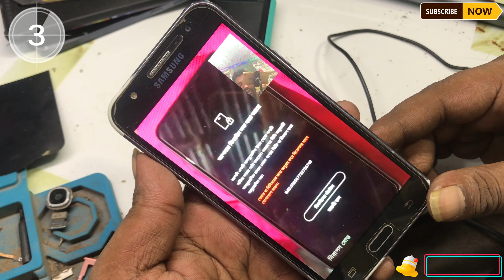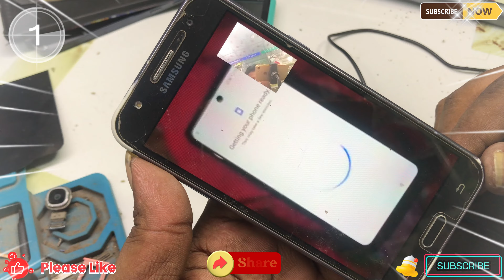Device is Locked Remove MDM Remove 100% Permanent, Tecno,infinix,itel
Device is Locked Remove MDM Remove 100% Permanent, Tecno,infinix,itel 100% done
tecno spark 10c ki5k mdm lock yoer device is locked remove fix 100% done
দেশে নতুন মোবাইল নিয়ে যাচ্ছেন,কান্ট্রি লক আসবে,চালু হবে না" যা করতে হবে।
How to unlock a regional Locked phone ✔✔
Tecno Spark 10c (Ki5k) MDM Lock Umt pro Your Device Is Locked Unlock Umt
Tecno all Model Device Lock 🔒 MDM Unlock Paid Service | Tecno Bf6 bf7 Mdm Lock Remove 100% Work 2023
Unlock Your Tecno Pop 7 Bf6 Device Easily With Mdm Remove File!
Tecno infinix Itel MDM remove done by imei
Tecno Spark 10 pro k17 MDM Lock Remove Tfm Toll All mtk tecno mdmremove mdminfinix mdm Unlock Tfm toll
Tecno Spark Go 2024 (BG6) MDM Lock mdmremove mdmRemove Permanent send only imei number [no relock]
TECNO POP 7 (BF6) Your Device is Locked Remove Paid Service
Tecno Spark Go 2024 (BG6) MDM Lock Unlock Umt Pro Mdm Remove Umt
Tecno bg6 mdm bypass unlock tool || tecno spark go 2024 country lock || tecno device is locked
How to unlock Tecno MDM? Tecno Spark 10c Mdm Unlock//Tecno Ki5k Mdm Unlock//Tecno Spark 10c Ki5k mdm
Tecno spark 10c your device is locked solution | tecno ki5k MDM LOCK remove done.
Your Device Is Locked FIX INFINIX TECNO MDM LOCK Unlooked Without Flash & Credits Tested Tecno LD7
Tecno all Model Device Lock 🔒 MDM Your Tecno Device Lock With Our Premium Mdm Unlock Service! 💥
Tecno BG6 SPARK GO 2024 MDM Lock Remove TFM Toll
কিভাবে কান্ট্রি লক আনলক করবেন? How To Unlock Country Lock ? How To Unlock Samsung A10 Country Lock?
Infinix X669D your Device is Locked MDM Remove - Infinix Hot 30i NFC MDM Remove solution
Tecno Infinix MDM Solution Permanent ,All MTK Models, without Flash || Powered by TFM Tool Pro
Unlock Your Tecno Spark 10c With This Easy Hard Reset Method!
Tecno Pop 7 (BF6) MDM Lock Umt pro Your Device Is Locked Unlock Umt
KI5k-Tecno Spark 10c (MDM) Your Device is Lock Fix Relock 100% Tested
Debloquer MDM tous les telephones TECNO, INFINIX, SAMSUNG, ITEL avec TFM TOOL
How To Tecno Spark 10C Your Device Is Locked Unlock | Tecno Spark 10C MDM Unlock With GsmRaJA
Seu Dispositivo Está Bloqueado (infinix, tecno e itel)! Como Resolver...
Tecno Pop 7 BF6 Mdm lock 100% solution
Tecno BF7 & BF7N MDM Your Device Is Locked Fix Without Flash
Reason why your Regional unlock appeal failed✅
TECNO Camon 20 CK6N Your Device is Locked Remove Paid Servic
Tecno Spark 10c Hard Reset /Recovery 10c 9(kI5K) /Hend reset and Unlock
✅TECNO/INFINIX/ITEL MDM LOCK PERMANENT ALL MODEL SUPPORTED
MDM Permanently Remove WITHOUT FILE
Infinix X6516 Smart 7 your Device is Locked MDM Remove solution without Flash
Tecno KI5k Spark 10c Your Device Is Locked (MDM) Remove 100%
TECNO SPARK 8C [ KG5J ]AND ALL TECNO,INFINIX MDM JUMPING TO BROM ERROR FIXED BY UNLOCKTOOL 100%
Tecno BG6 MDM Unlock
Votre appareil est verrouillé. Supprimer MDM sur tout les Tecno et infinix(SPD/MTK) avec chimeraTool
Tecno spark 10c your device is locked solution
Tecno Infinix Itel All Model MDM Remove Without Computer 2024
ALL ANDROID MDM UNAUTHORIZED ACTIVATION LOCK FREE BYPASS Infinix Tecno Itel EASY STEPS - World First
Tecno Spark 20c your device is locked solution
TECNO Infinix itel MDM Remove Permanent By Imei Service ⚡
Tecno BG6 / Spark Go 2024 Device is Locked/ MDM Lock Unlock / Remove mdmremove mdminfinix mdm Unlock Tfm tollTecno,infinix Devicel is Locked
comment utiliser TFM tool pro pour enlevé le MDM sur tous le téléphone deuxième partie déformation
Tecno KJ5N MDM Unlock (Tecno Spark 20 MDM)
How to unlock a regional Locked phone ✔✔ Step by step
Tecno Pop 7 BF6 Remove MDM Your Device is Locked

phoenix service tool
12
a21s frp
samsung a20s frp bypas
a30s frp bypas
frp a02s
frp a10s androi
frp a3
how to bypass samsung a
huawei y6 2019 frp bypass
quitar cuenta google samsung a51
samsung a13
samsung a13 frp bypass
samsung a20s
bypass samsung a10s
bypass samsung a30
conta google a20s android 11
formatear a21s
frp a20s
frp samsung a02s
frp samsung a10
frp samsung a20s
frp samsung a30s